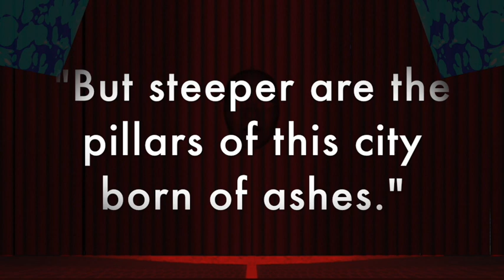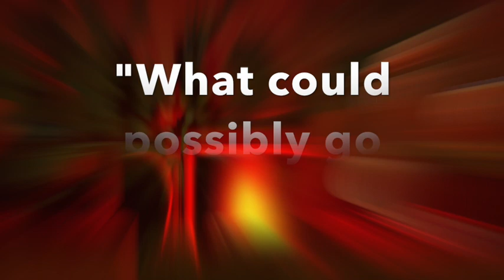Teaser for Wendy Pini's "Masque of the Red Death - A Musical Thriller" Concept Album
Wendy Pini's reimagining of the Edgar Allan Poe short story Masque of the Red Death as an animated web comic and graphic novel is now being developed into full musical production scored by award-winning composer Gregory Neighbors. Enjoy this video teaser showcasing Gregory's luscious, dramatic compositions from the musical concept album set to artwork from Wendy's comic adaptation.

From Wendy: “Work continues, slowly but surely, on the Masque of the Red Death - A Musical Thriller concept album. And sometimes I just can’t help getting excited about it. When I get that way I feel like making a teaser trailer so I can share the excitement. This is just a tiny sample of Gregory Nabours’ full orchestration technique!”

Gregory adds: “The teaser trailer is great! How fun!”

Learn more about Wendy Pini's Masque of the Read Death adaptation